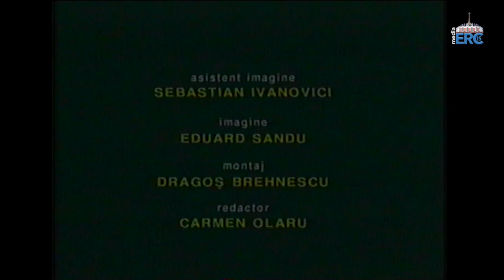Iași (catedrală): Hirotonirea episcopală a PS Aurel Percă (8 decembrie 1999)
Iași (catedrală): Hirotonirea episcopală a PS Aurel Percă
În ziua de 29 septembrie 1999, Sfântul Părinte papa Ioan Paul al II-lea l-a numit episcop auxiliar pentru Dieceza de Iaşi, primind titlul canonic de episcop titular de Mauriana. Consacrarea episcopală a avut loc în catedrala nouă din Iaşi la 8 decembrie 1999, episcopi consacratori fiind: PS Petru Gherghel, episcop de Iaşi, ÎPS Jean-Claude Périsset, nunţiu apostolic în România, şi ÎPS dr. Ioan Robu, arhiepiscop mitropolit de Bucureşti.
Sursa: TVR Iași